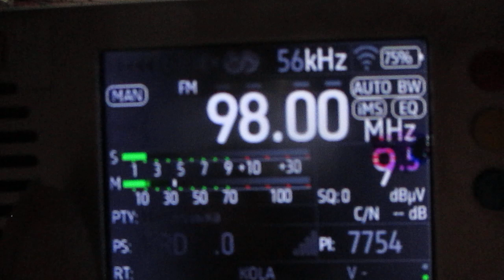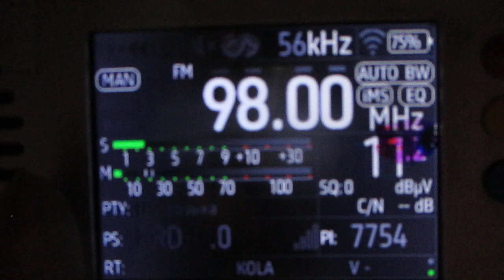[Tropo] 98.0 Vesti FM (Petrozavodsk/RS3) (Republic Kareliya)~238km 68° 1 kW(TRP)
receiver:TEF 6686 (Portable)
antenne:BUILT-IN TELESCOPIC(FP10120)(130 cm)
location:Priozersk(SPb-Region)
time 08:38 GMT (11:38 MSK)
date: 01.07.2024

over semilocal  98.0  v  Radio Rodnykh Dorog  (Vyborg/Tolokonnikovo)(Leningrad region)~77km   234°  0.1 kW(TRP)